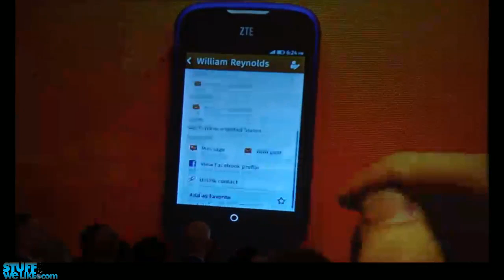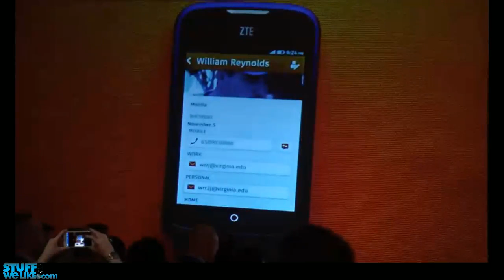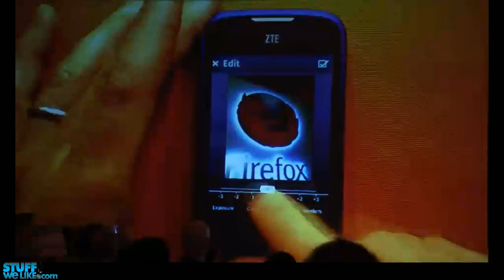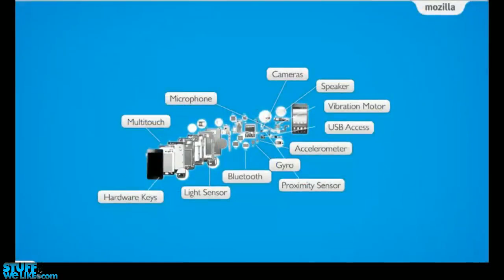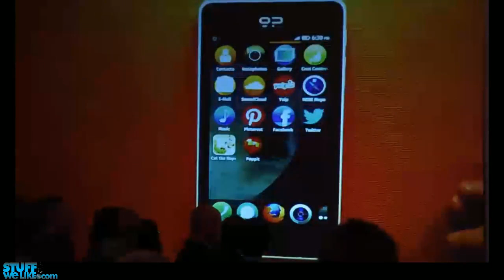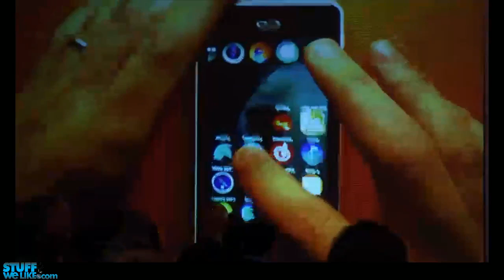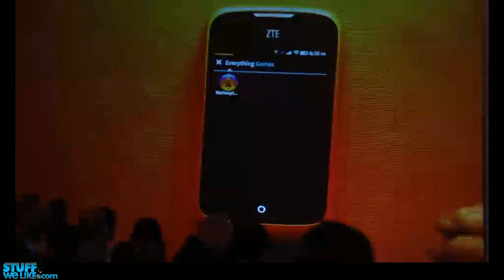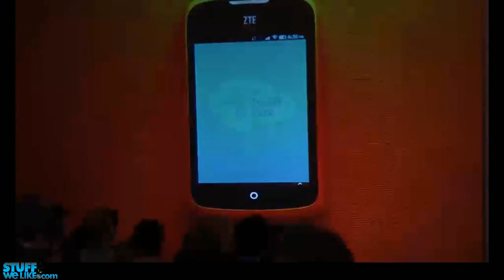MWC 2013- Mozilla Unveil Firefox OS for smartphone manufacturer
Firefox mobile OS for smartphone manufacturer. Please fast forward to 5:19 minute.